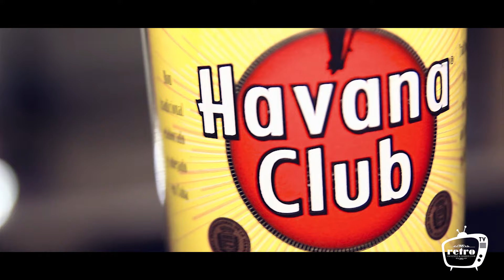Retro Tv - Akademia Podrywu & Cocktail Banquet Cuba Libre Micky Pate